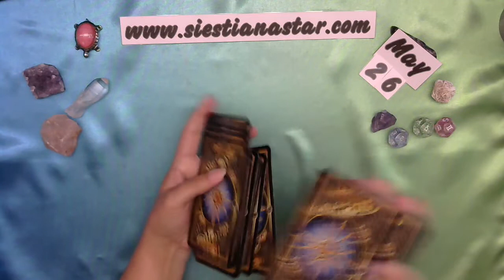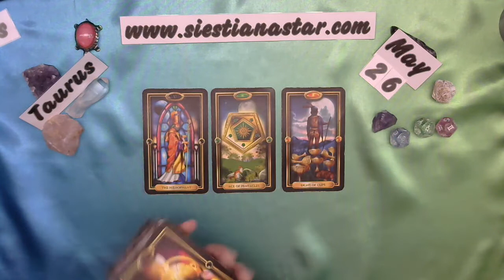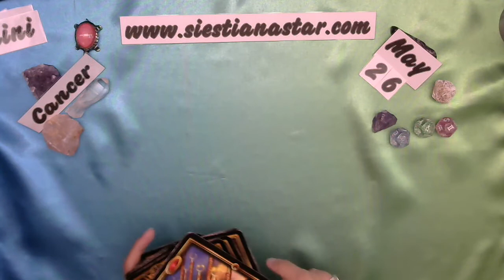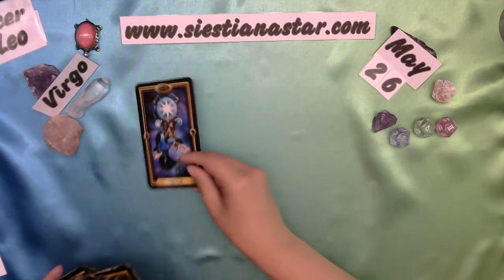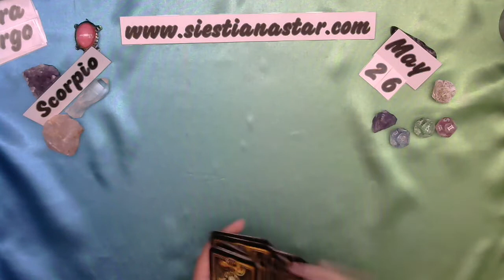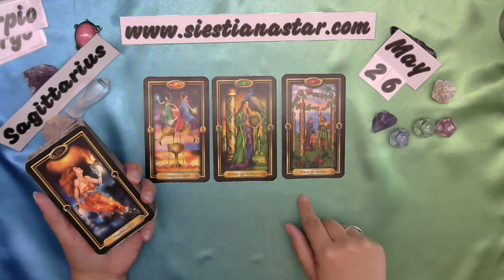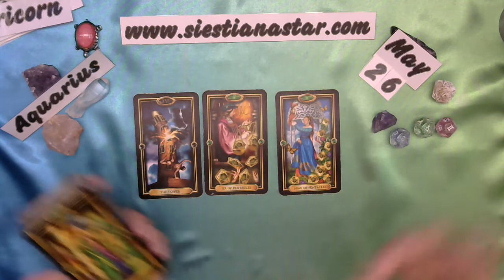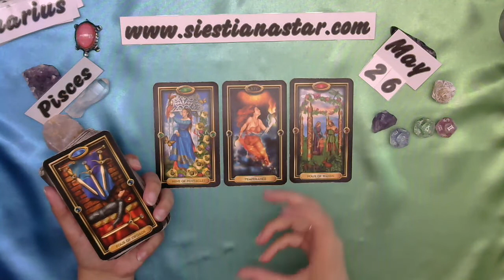Daily Tarot Card Reading May 26, 2020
This is your daily tarot card reading for Aries, Taurus, Gemini, Cancer, Leo, Virgo, Libra, Scorpio, Sagittarius, Capricorn, Aquarius, Pisces (sun, moon, and rising)
Please remember to watch your Sun, Moon, and Ascendant (rising) for a complete reading, for one sign might resonate more than the other 2 for some days.